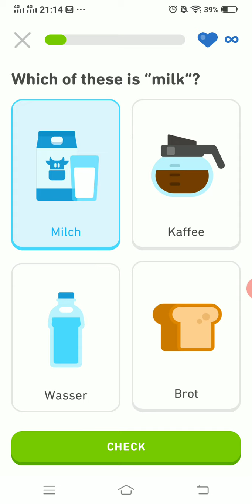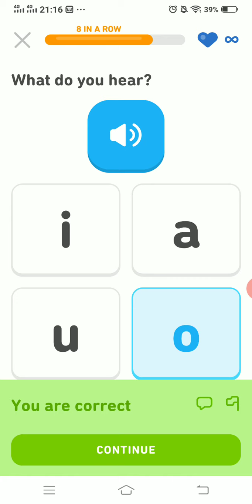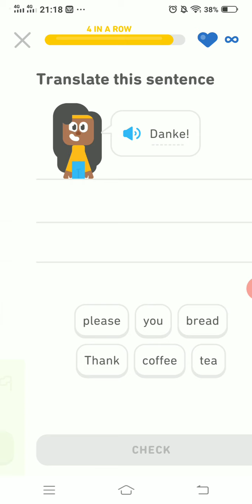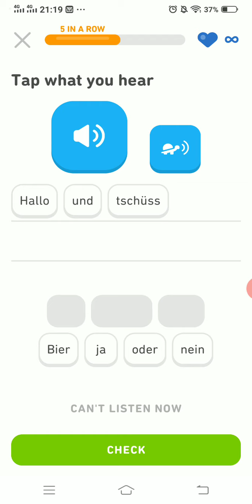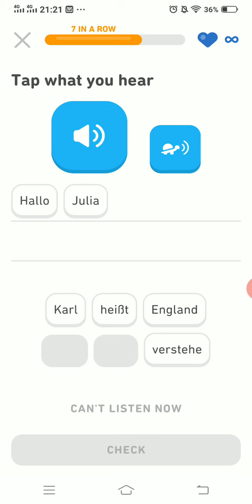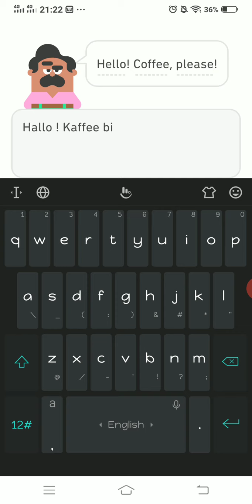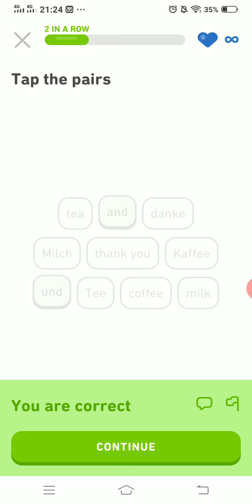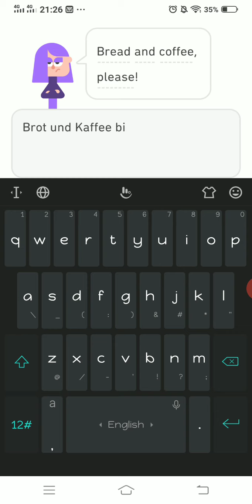German beginner with duolingo 1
Deutsch lernen mit Duolingo